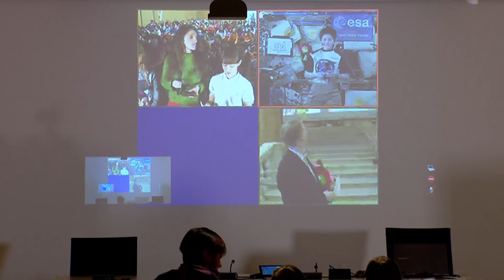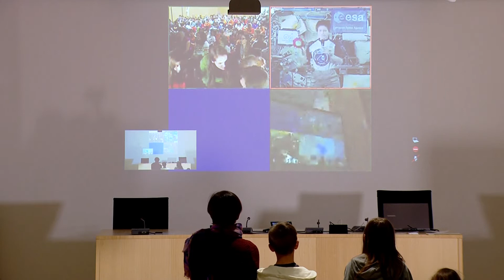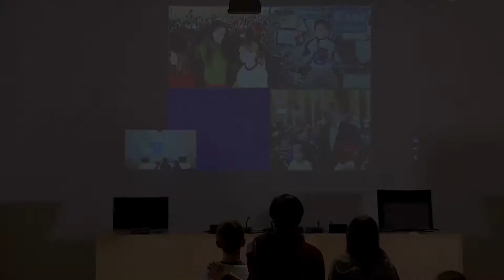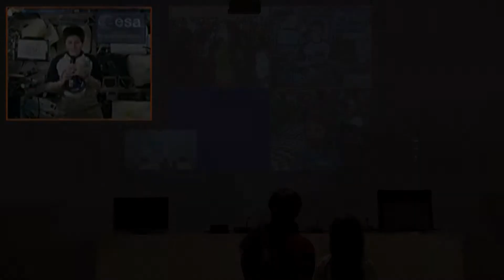Mission X, train like an astronaut - Samantha Cristoforetti al MUSE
MISSION X – TRAIN LIKE AN ASTRONAUT
Samantha Cristoforetti – Oltre il limite

Ecco le domande fatte a Samantha dai ragazzi riuniti a Trento

Teo, 12 anni
Chi e come seleziona  il menù per la vostra missione?
Samantha: Uno speciale ciao a Trento, perché è una città che conosco molto bene e vi ho vissuto per un po’ di tempo quando andavo a scuola e sono cresciuta in Trentino!
La parte principale del menù è selezionata e prodotta al NASA food Lab a Houston (Texas). Ognuno può però avere anche un bonus food, selezionato da noi. Il bonus food che ho scelto io è prodotto in Italia.
L’ho concepito con l’aiuto di un nutrizionista e di un cuoco. Il cibo è davvero importante per tenerci in salute e farci stare bene, soprattutto in un ambiente stressante come la Stazione Spaziale. Dobbiamo mettere insieme ingredienti particolarmente sani, ma devo dire che tutti i piatti sono deliziosi e piacevoli da gustare.

Matilde, 11 anni
Fate un particolare training psicologico prima e dopo la missione?
Samantha: durante la missione teniamo delle sedute di assistenza psicologica. Ogni due settimane abbiamo una breve conferenza di 15 minuti con uno psicologo  con il quale possiamo parlare, in modo che lui possa assicurarsi che, come individui e come team, stiamo bene dal punto di vista psicologico. Abbiamo ovviamente anche la possibilità di parlare più spesso. Prima di andare nello spazio non accade molto spesso, ma facciamo soprattutto training che ci aiuti a fare team building e a lavorare insieme prima di arrivare alla Stazione Spaziale, per conoscerci e apprezzarci prima di partire per lavorare bene in questo ambiente “confinato” insieme.
Giulia, 8 anni
Il sapore del cibo è diverso sullo spazio?
Ho sentito dire da altri astronauti che il sapore del cibo cambi molto nello spazio. Personalmente non l’ho notato, tendo ad apprezzare le stesse cose che mi piacciono anche sulla Terra. Nel mio caso la risposta è  no, non molto.

Enrico, 11 anni
In che modo i processi fisiologici come dormire, mangiare, camminare cambiano?
E’ una domanda interessante:  processi come dormire e mangiare sono molto simili, sotto molti punti di vista.  Cambia qualcosa a livello meccanico: ad esempio quando dormi, non dormi in un letto ma in una “sacca”; mi piace galleggiare nella mia piccola cabina, così come mi piace non sentire la pressione sul corpo e galleggiare. Mangiare e inghiottire funzionano nello stesso modo anche qui, ma come detto prima, il cibo è differente qui: dobbiamo reidratarlo, dobbiamo prestare attenzione che non voli via. Devi poi imparare a tenere in ordine il tuo posto di lavoro, devi assicurarti di non perdere gli oggetti, ci sono così dei pezzi di velcro qua e là. All’inizio è abbastanza difficile perché perdi le cose, è difficile tenere tutto sotto controllo. Ma poi con la pratica si impara tutto.